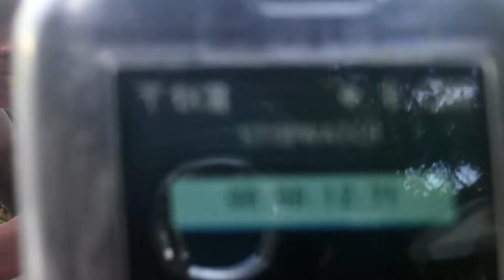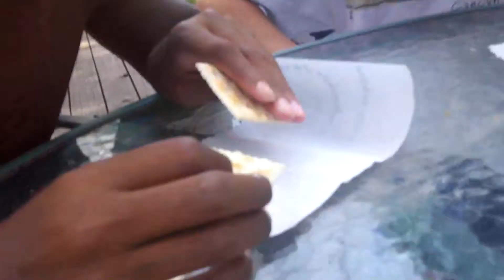6 Saltine Cracker Chellenge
Me and Jason attempting the saltine cracker challenge! It is alot harder then it sounds i mean SERIOUSLY!